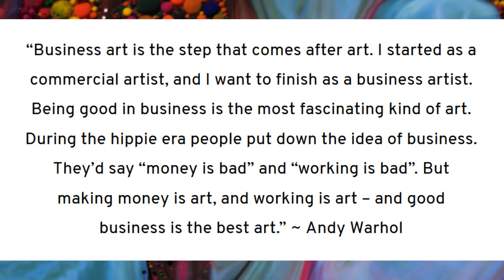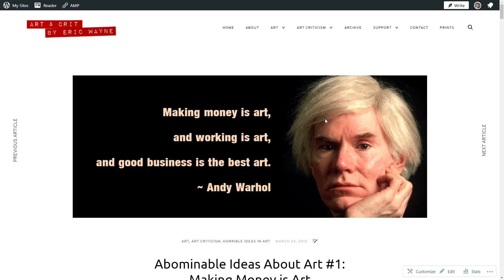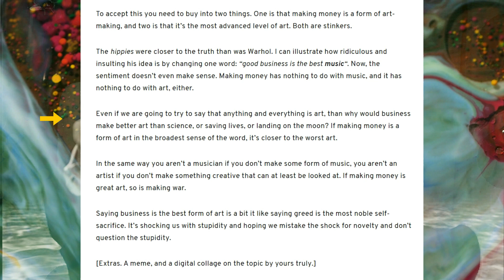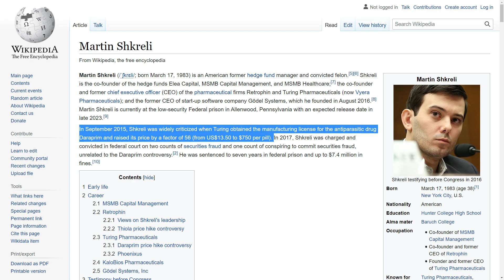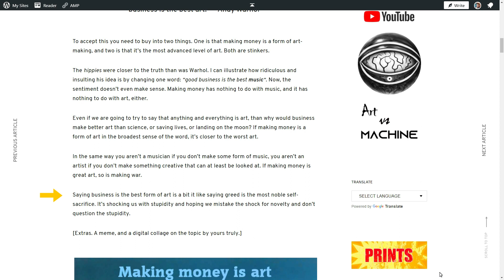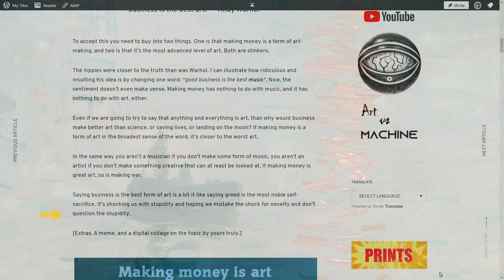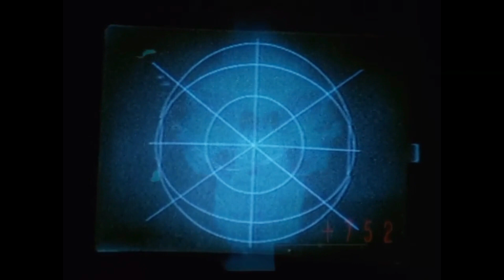Is Business the Best Art? Warhol and Trump say yes. I say no.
"Good business is the best art" is a bad idea. This ridiculous belief comes courtesy of Andy Warhol and has been repeated endlessly, including by Donald Trump, and more than once. Here I analyze, in no uncertain terms and with no holds barred, why this sentiment is cuckoo and harmful to art.

My blog with hundreds of articles and all of my art